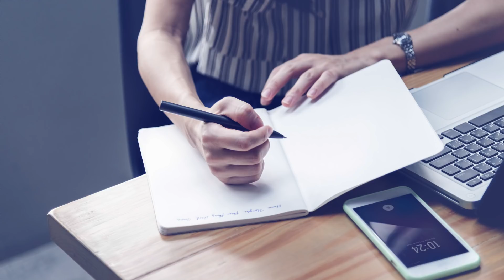3 TRUE SCARY STORIES EPISODE 324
Many thanks to the following:

Stories & Timestamps:
1. 0:00
2. 5:15
3. 11:43
      Outo. 17:53